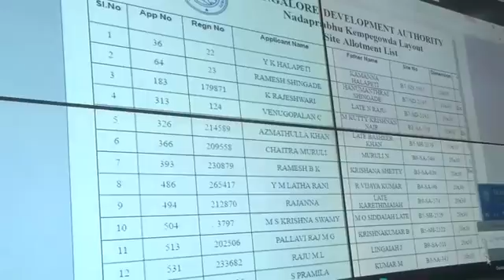CM inaugurates the distribution of Kempegowda layout sites - 1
ದಿನಾಂಕ 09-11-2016ರಂದು ಬಿಡಿಎ ಅಭಿವೃದ್ಧಿ ಪಡಿಸುತ್ತಿರುವ ಕೆಂಪೇಗೌಡ ಬಡಾವಣೆಯ ಮೊದಲ ಹಂತದ ಐದು ಸಾವಿರ ನಿವೇಶನಗಳನ್ನು ಕಂಪ್ಯೂಟರ್ ರ್ಯಾಂಡಮೈಸೇಷನ್ ವಿಧಾನದ ಮೂಲಕ ನಿಗದಿ ಪಡಿಸುವ ಪ್ರಕ್ರಿಯೆಗೆ ಮಾನ್ಯ ಮುಖ್ಯಮಂತ್ರಿ ಸಿದ್ದರಾಮಯ್ಯ ಅವರು ಗೃಹ ಕಚೇರಿ ಕೃಷ್ಣಾದಲ್ಲಿ ಚಾಲನೆ ನೀಡಿದರು.